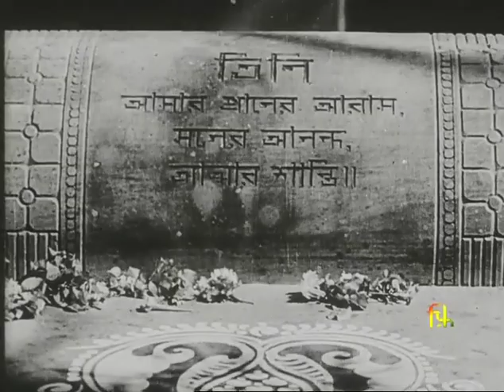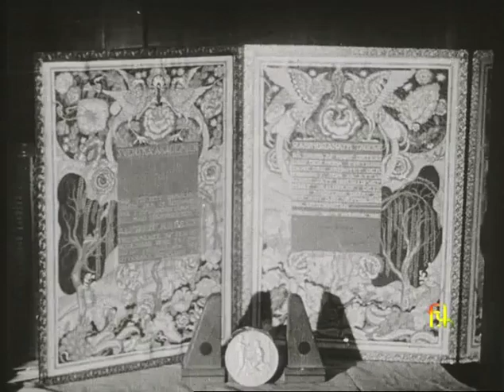Shantiniketan - The Abode of Peace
This film gives the viewer impressions of Shantiniketan, an institute for the arts established by the poet and artist Rabindranath Tagore in 1901 at Bolpur, not far from Calcutta. The school gradually came to be known as Vishva Bharati.

Producer : Mohan Bhavnani
Director: A.P.Sinha , K.N.Samarth
Year : 1949